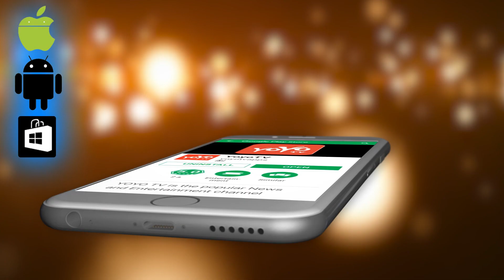ಲಕ್ಷ್ಮೀ ಹೆಬ್ಬಾಳ್ಕರ್ ಅವರಿಗೆ ಇಡಿ ನೋಟಿಸ್ ಕೊಟ್ಟಿದ್ದು ಯಾಕೆ ? |Laxmi Hebbalkar Latest News | YOYOTVKannada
Laxmi Hebbalkar Latest News ಲಕ್ಷ್ಮೀ ಹೆಬ್ಬಾಳ್ಕರ್ ಅವರಿಗೆ ಇಡಿ ನೋಟಿಸ್ ಕೊಟ್ಟಿದ್ದು ಯಾಕೆ ? YOYOTVKannada